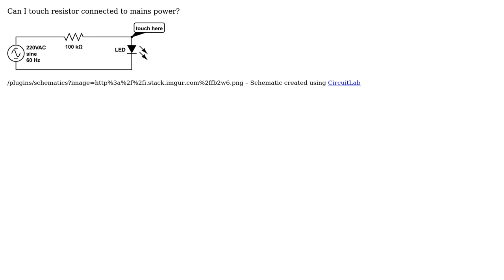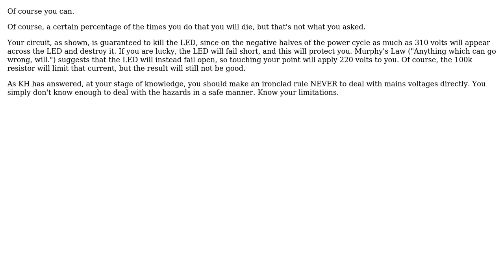Electronics: Can I touch resistor connected to mains power? (2 Solutions!!)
Electronics: Can I touch resistor connected to mains power?

With thanks & praise to God, and with thanks to the many people who have made this project possible! | Content (except music & images) licensed under CC BY-SA | Music | Images & others | With thanks to user WhatRoughBeast user Michel Keijzers user K H user amy programmer and the Stack Exchange Network Trademarks are property of their respective owners. You are responsible for your own actions.